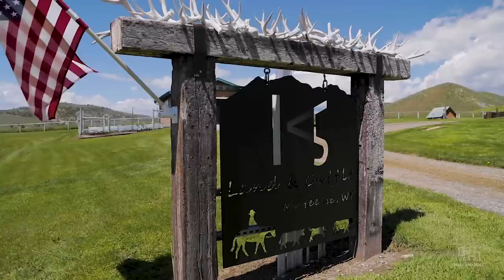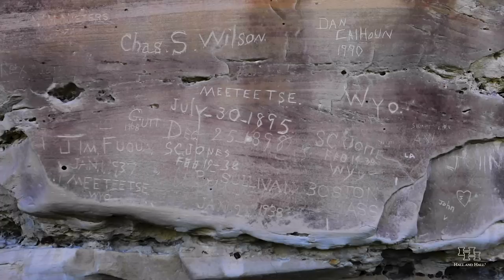Wyoming Ranch For Sale - JA Land & Cattle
Looking for a Wyoming Ranch For Sale? Located in full view of the towering Absaroka Range between Cody and Meeteetse, just off paved Wyoming Highway 120 on a private paved entrance road, the centerpiece of this 10,000-plus acre blocked-up ranch is six-plus miles of Meeteetse Creek and its lush riparian corridor lined with over 570 acres of irrigated meadows. The adjacent hills, bench lands and tributary valleys include an additional 470± acres under pivot sprinkler as well as excellent upland grazing for livestock. Totaling 10,596± acres, of which 7,722± are deeded, this productive, well-balanced ranch will support 500 animal units. The improvements, which include two very comfortable and attractive ranch homes, feature the ultimate in well-planned and executed livestock and farming facilities. The water resources are exceptional. From the irrigation storage reservoirs, to live creeks and springs, to gravity pipeline systems, to early priority irrigation flow rights, we have seen nothing to equal this ranch. Waterfowl, upland birds, deer, elk and antelope are all available in huntable populations due to the diverse terrain and water availability. The ranch is a magnet for wildlife and supports both a live water fishery and a trophy-quality lake fishery.

Information provided by Hall and Hall concerning real estate listed for sale is believed to be reliable but is not guaranteed and should be independently verified by potential purchasers. Information is subject to change, withdrawal, or correction. Hall and Hall makes no representations or warranties about the property or the accuracy or completeness of the information concerning the property including, without limitation: that the actual square footage, measurements, acreage, zoning, tax information, school district and other factors that may affect the value or use of the property may vary from that listed or shown in maps or public records and may change; the property’s condition, income potential, or compliance with applicable laws or regulations; that estimates of potential rents, income, expenses, and capitalization rates may not be achieved; that some photographs of the property may be digitally enhanced; the legality or enforceability of any covenants, conditions or restrictions that may affect the use any enjoyment of the property; and any changes in market conditions or the future investment value of real estate listed for sale. Hall and Hall is not liable for any inaccuracies, errors, or omissions concerning information about the property or losses that result from the use of this information. Information provided by Hall and Hall concerning the property is not a substitute for inspections, surveys, title searches or other due diligence by potential purchasers. Potential purchasers should perform their own due diligence including legal and financial review before purchasing.